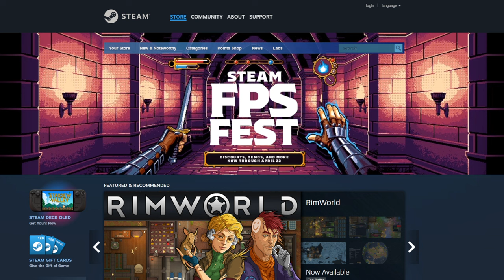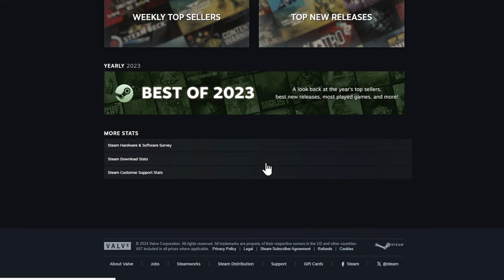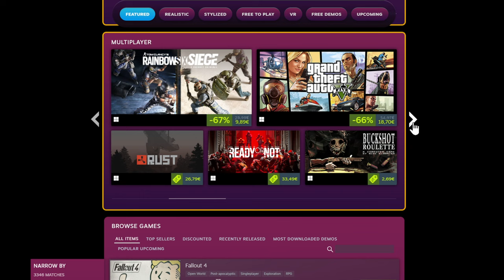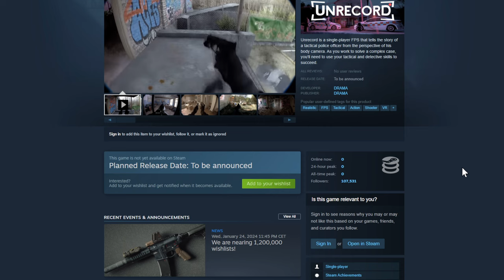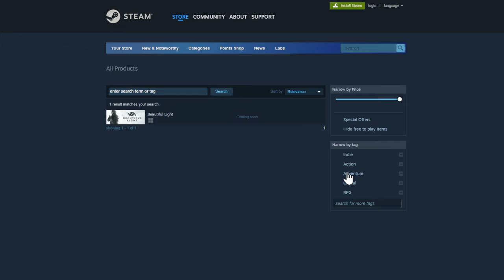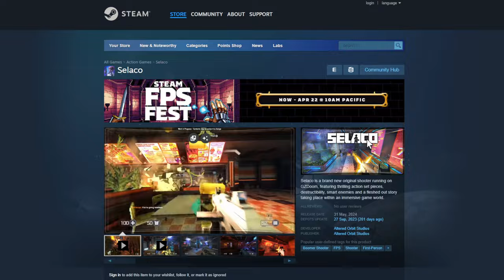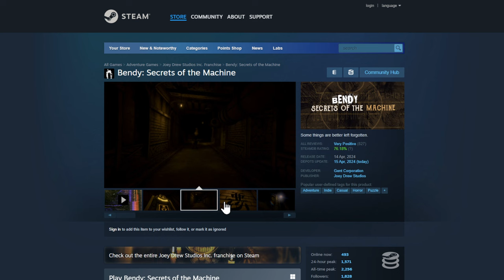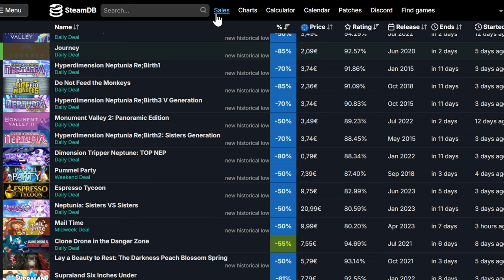Locked and Loaded: Unleash the Action at Steam's FPS Fest! 🔫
🔫 Dive into the adrenaline-pumping world of first-person shooters with Steam's FPS Fest! Discover amazing deals on your favorite FPS titles and get ready for the hottest upcoming releases. Whether you're a seasoned veteran or a rookie to the genre, there's something for everyone in this action-packed event. Don't miss out on the excitement - lock and load for an epic gaming experience! 💥